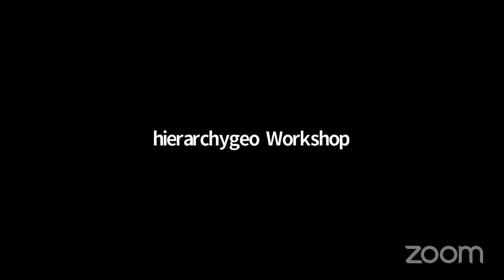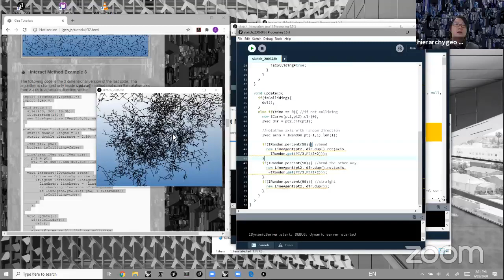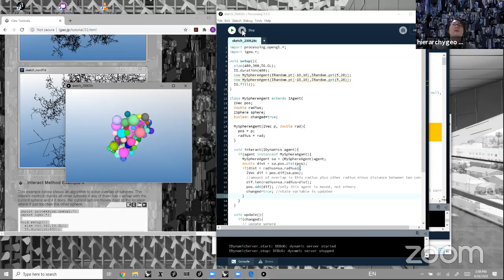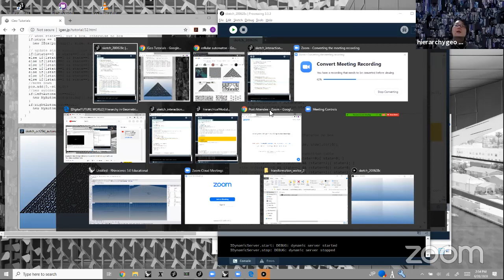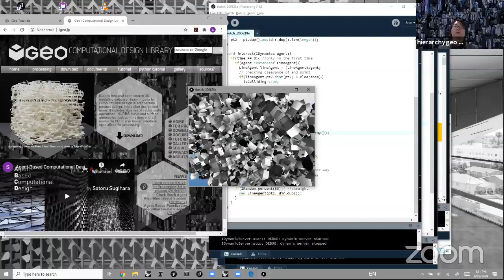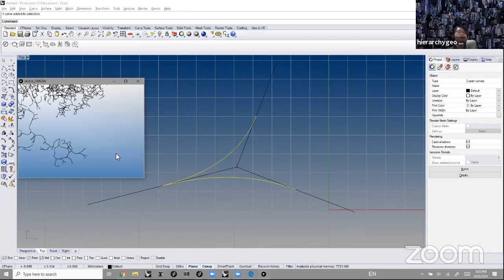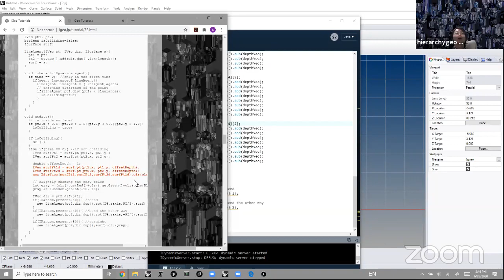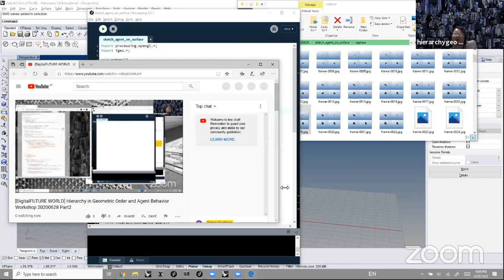[DigitalFUTURE WORLD] Hierarchy in Geometric Order and Agent Behavior Workshop 20200628 Part2